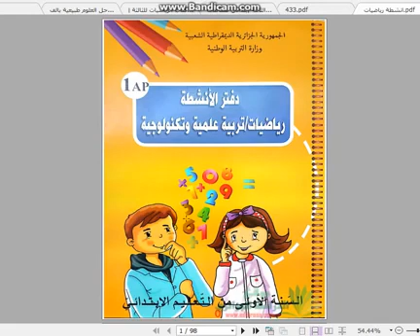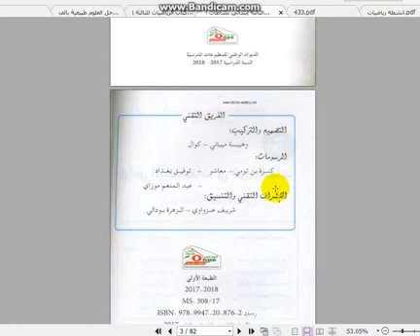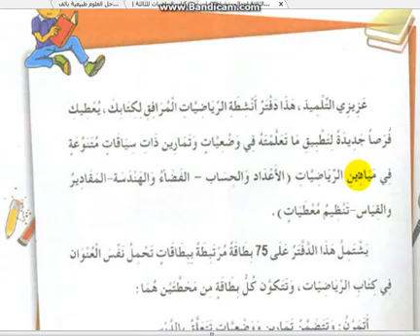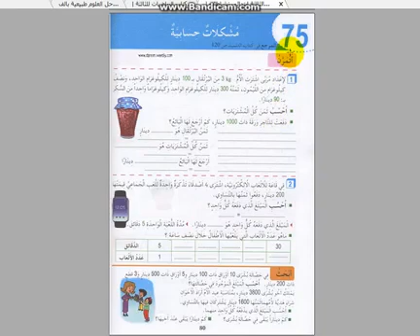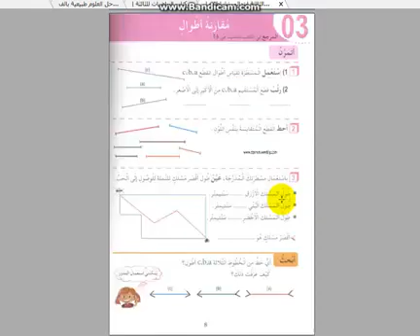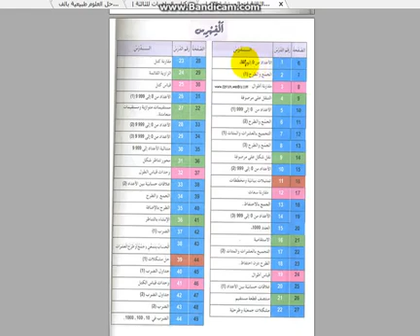شرح وحل كراس النشاطات في الرياضيات من الصفحة 00 إلى 05